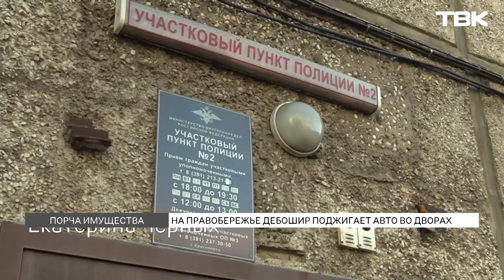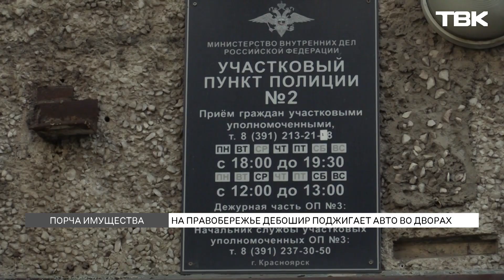Красноярцы страдают от серийного поджигателя машин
Серийный поджигатель терроризирует жителей правобережья в Красноярске. Ночью мужчина поджигает автомобили во дворах Кировского района. Один из таких случаев произошел 5 октября. Причем личность дебошира местные знают, очевидцы уверяют – это их сосед. Все подробности – в сюжете ТВК.